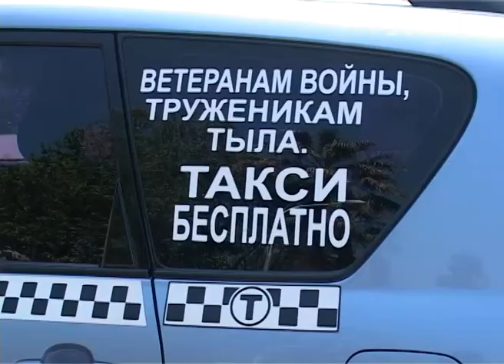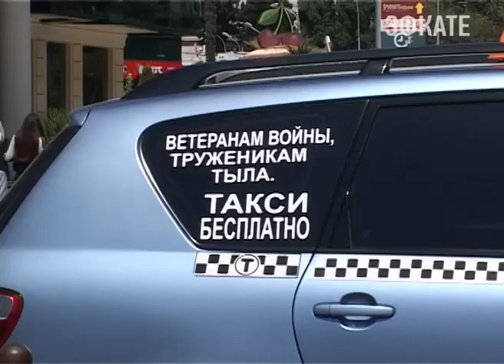Сочинский таксист бесплатно возит ветеранов. Новости Сочи Эфкате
В эти дни  не мало поздравлений звучит в адрес ветеранов и участников войны, тех, кто трудился в тылу  и прилагал не мало сил для победы. Свою дань памяти героизму и мужеству фронтовиков уже несколько лет подряд отдает сочинец Сергей Калохин.
Сочи. Новости.
Телеканал Эфкате.